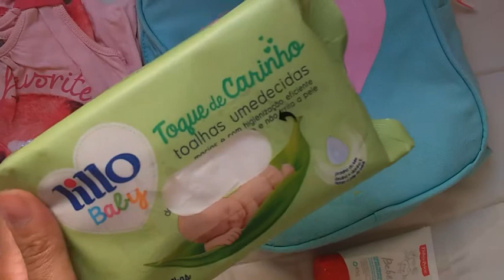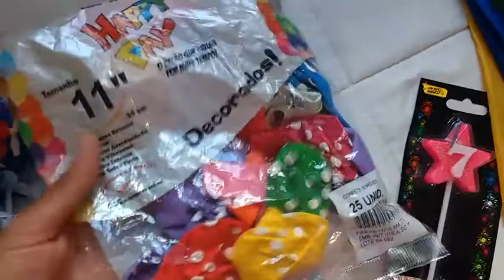COMPRINHAS PARA O MÊSVERSARIO - CARNAVAL